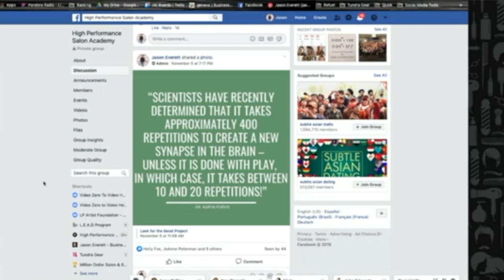It's About What's Best for YOU | Special Guest Jason Everett